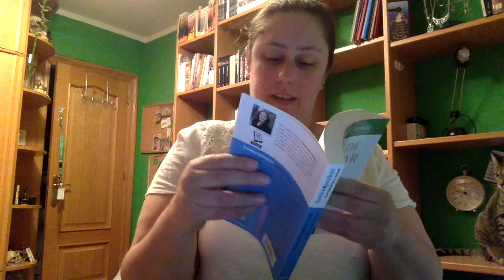Review El arte de simplificar la vida